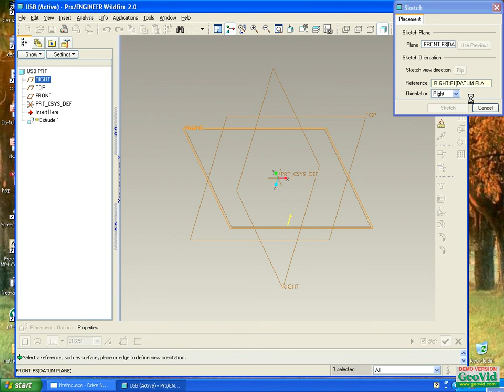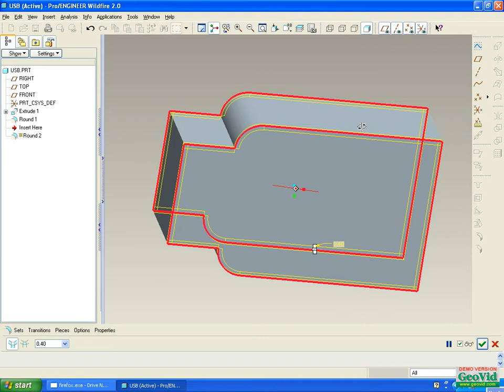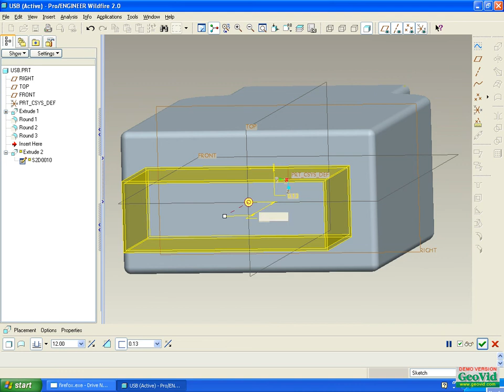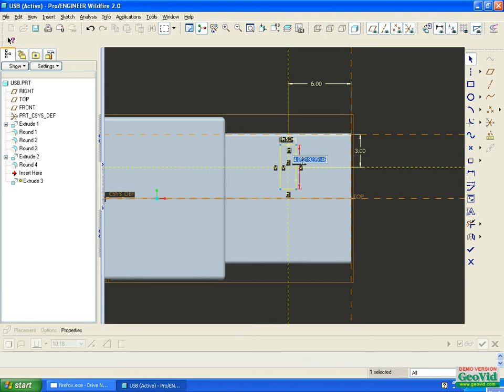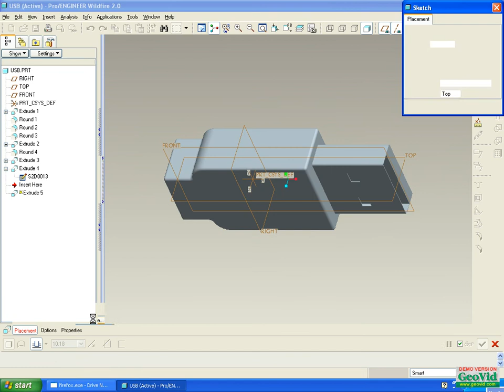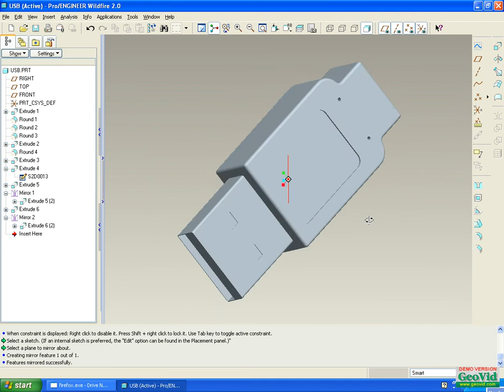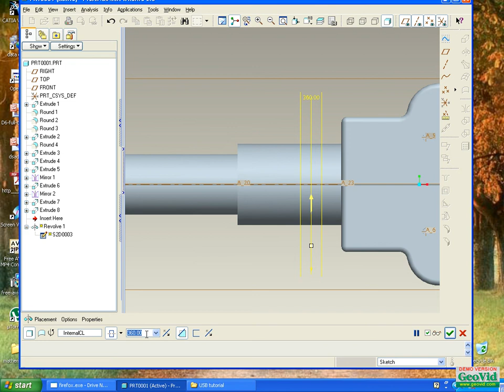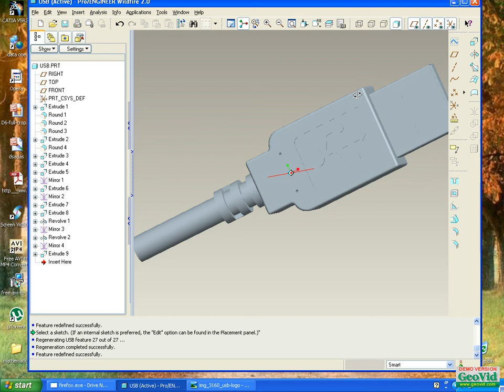USB head modeling,Pro E